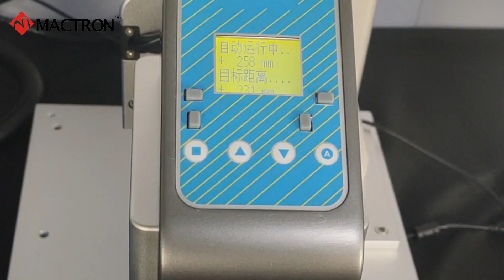Auto Focus Desktop Fiber Laser Marking Machine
Auto focus
Metal marking